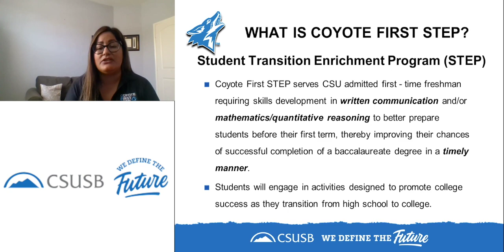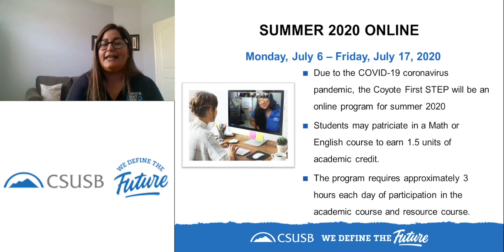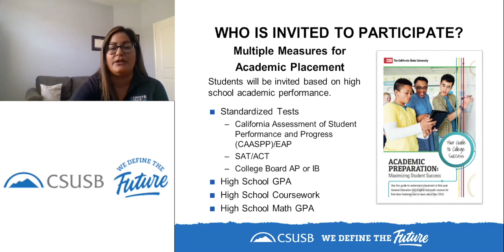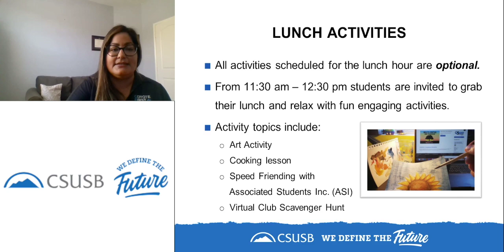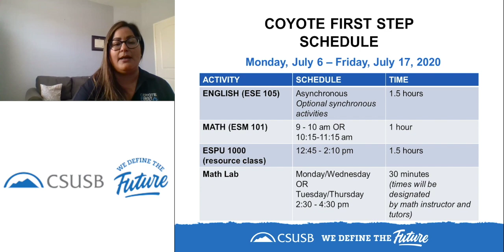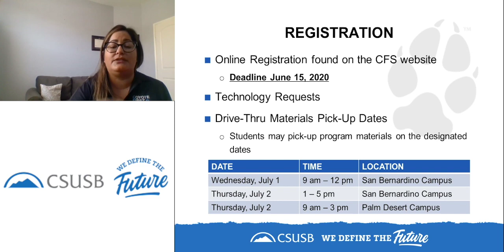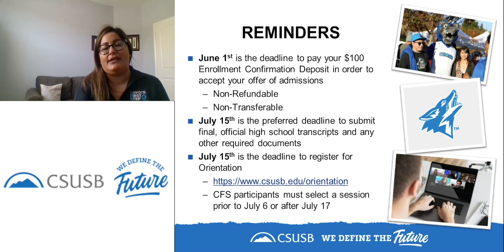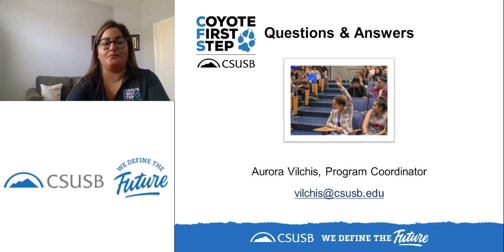CSUSB Coyote First STEP Program 2020